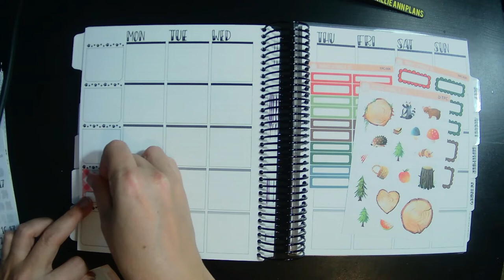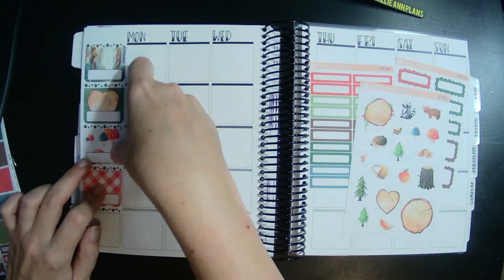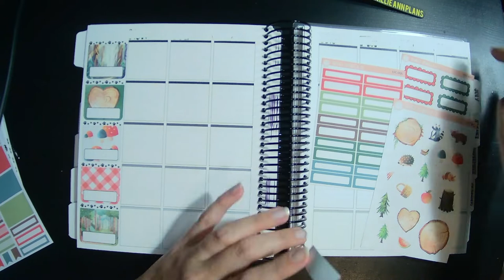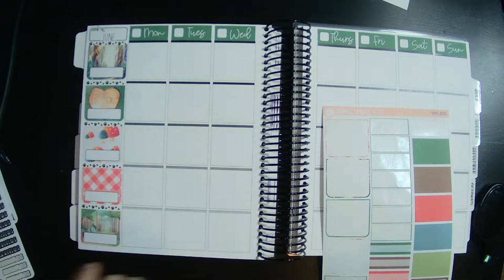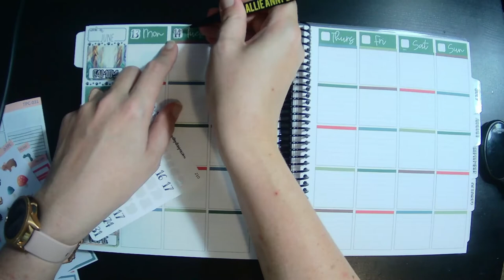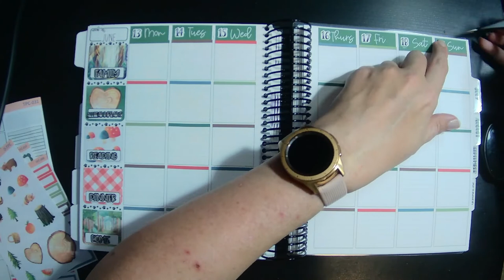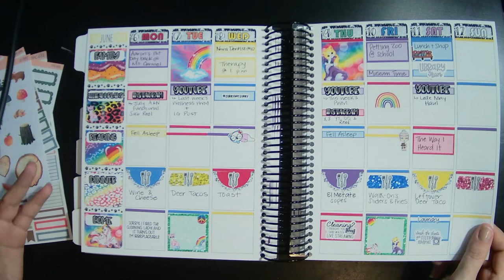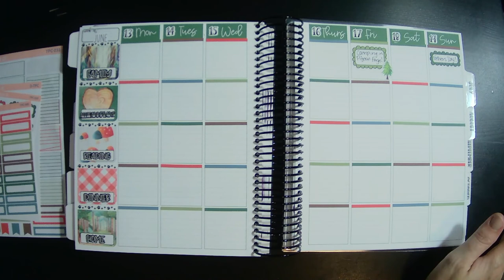June 13 - 19 Plan With Me | TPC Nation x TDD Planner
Kit: Orange Umbrella Co.